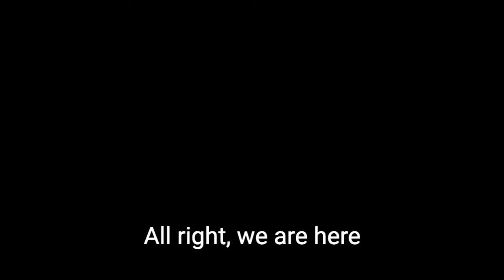Kickstarter Kicks: Interview with editor David B. Coe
Cat interviews David B. Coe about his upcoming anthology, NOIR, co-edited with John Zakour, produced by Zombies Need Brains. To find out more about the Kickstarter and its companion books go to this

The Kickstarter will fund THREE science fiction and fantasy anthologies, titled NOIR, SHATTERING THE GLASS SLIPPER, and BRAVE NEW WORLDS, containing approximately 14 all-original (no reprint) short stories each from established SF&F authors in the field and new voices found through an open call. The books will be edited by David B. Coe & John Zakour (NOIR), Rhondi Salsitz & Crystal Sarakas (SHATTERING THE GLASS SLIPPER), and S.C. Butler & Joshua Palmatier (BRAVE NEW WORLDS).

David reveals what he'll be looking for in the slush pile, what the odds are like, and what sort of story he DOESN'T want to see, as well as what his dream theme anthology would be.